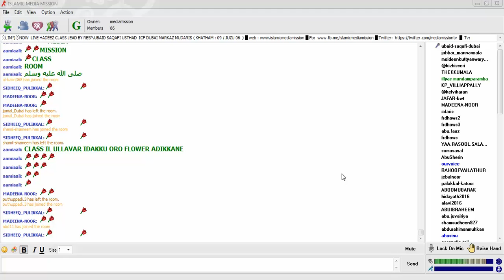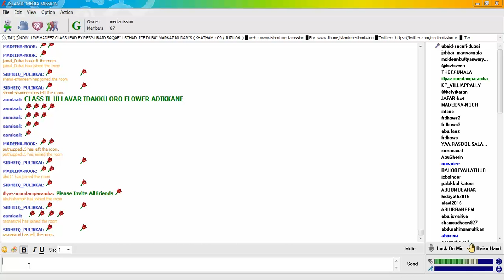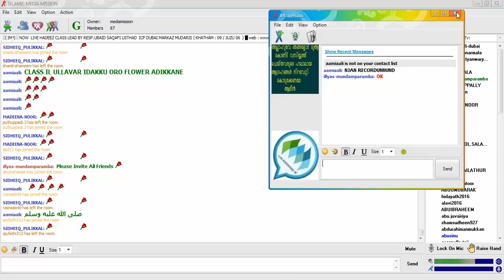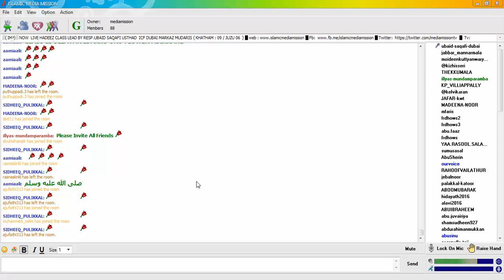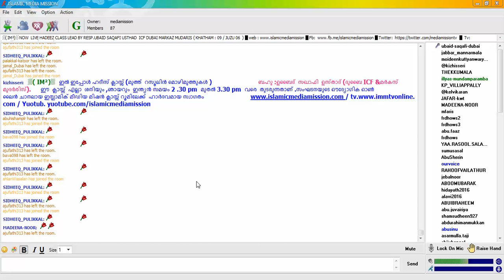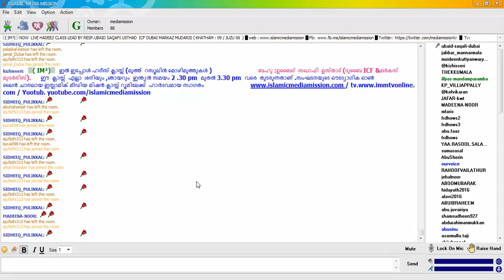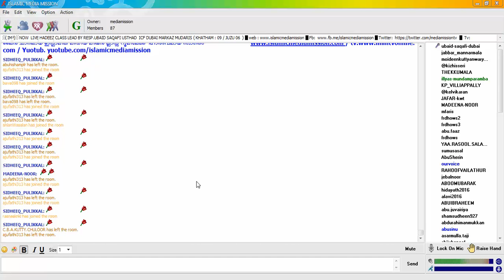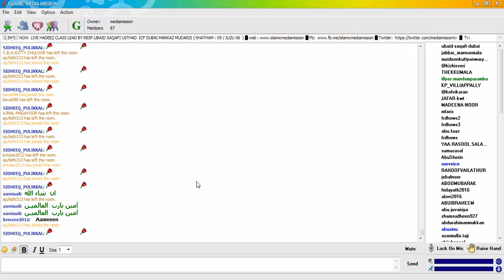HADEES CLASS | UBAID SAQAFI ICF DUBAI MUDARIS | ISLAMIC MEDIA MISSION | 28-2-2016